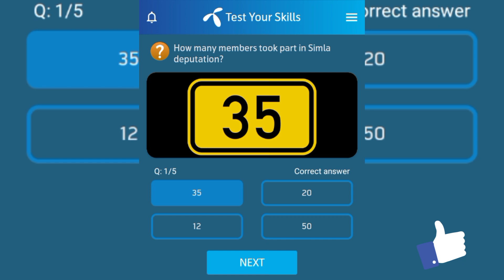Who made it clear at Allahabad that Islam has its own social and economic system? | Who presented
Who made it clear at Allahabad that Islam has its own social and economic system? | Who presented the idea of "Two Nation Theory"?